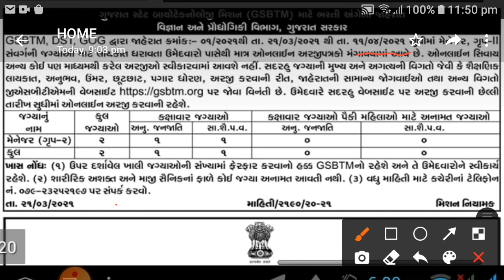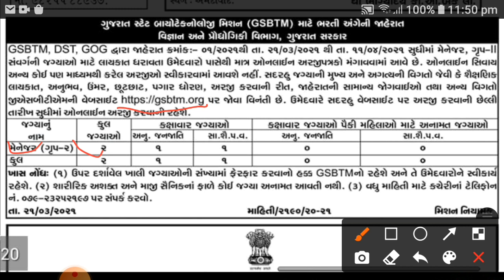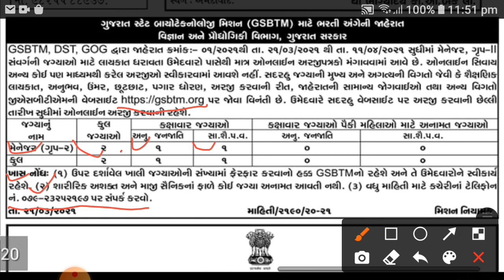Gujarat bio technology vacancy